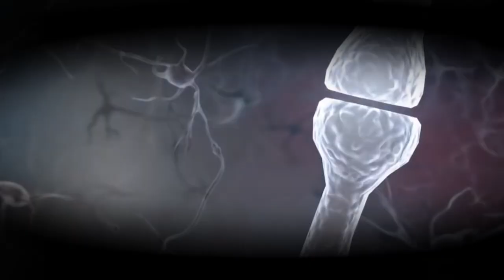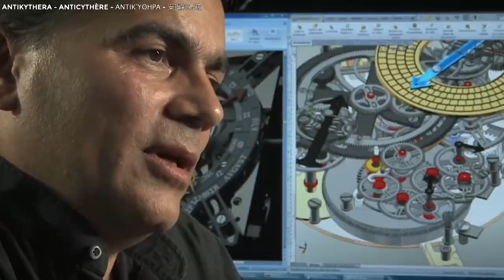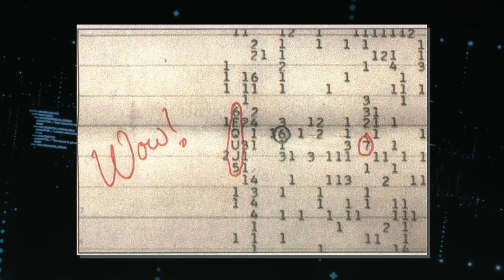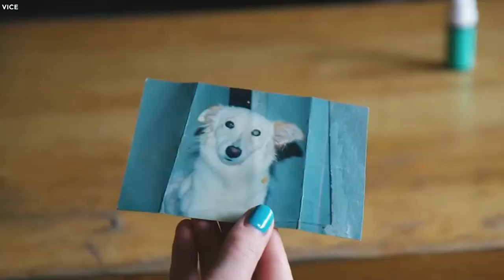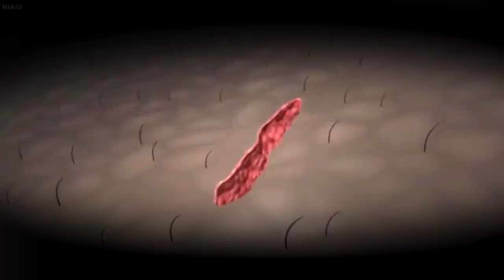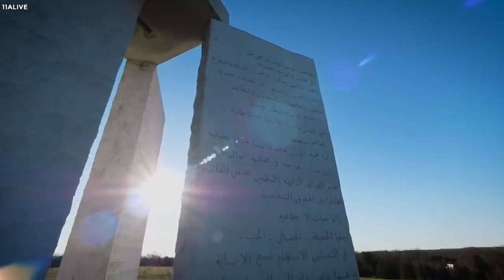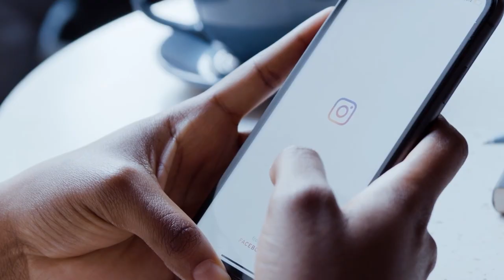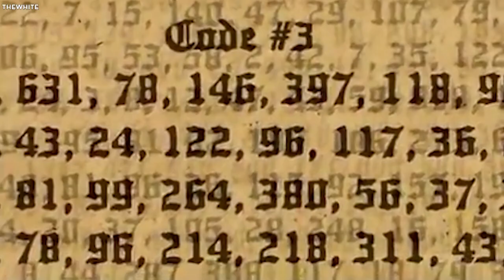100 Unsolved Mysteries That Cannot Be Explained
Top 100 Unsolved Mysteries That Cannot Be Explained. Some incidents, places, and things have been shrouded in mystery for a long time and we haven’t been able to explain them. Our curiosity, however, keeps us guessing and wondering what the missing links to crack these puzzles might be. Unfortunately, we may never get answers to some questions. Join us, as we explore fifty unsolved mysteries that can’t be explained, and maybe, you’ll be the one to unravel them.